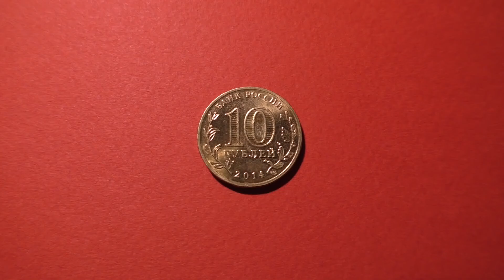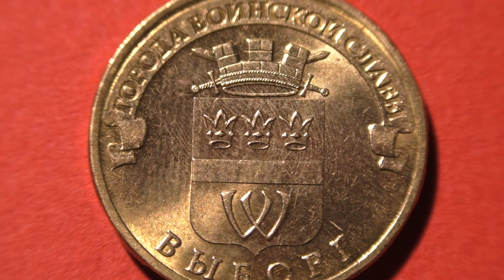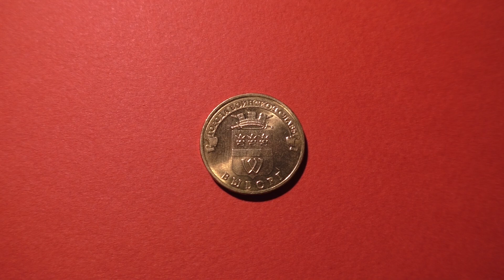collection coin. 10 rubles. Russia. Cities of military glory Vyborg. 2014. SPMD.